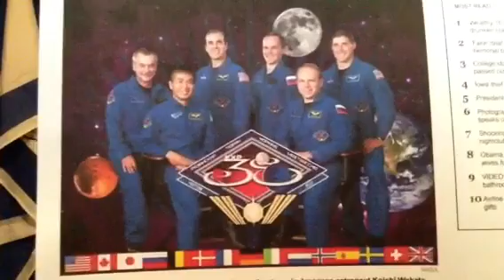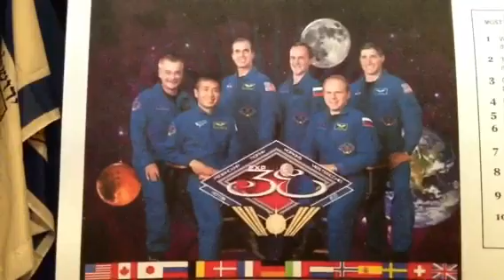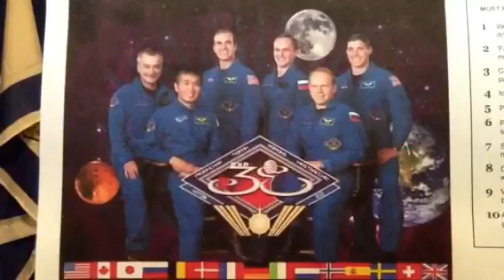International Space Station Still In Trouble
The Expedition 38's crew is still in trouble as the International Space Station cooling system is down also